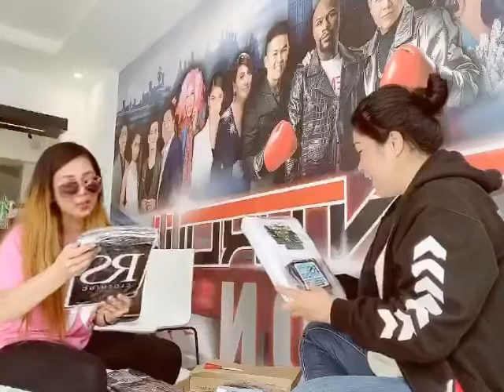Unboxing for Direk Rs T’sirt